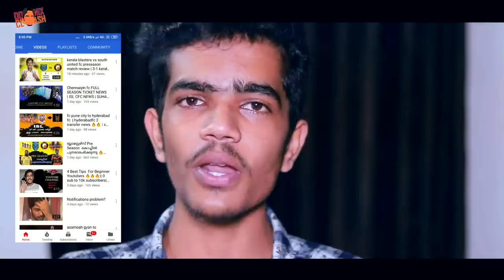വീണ്ടും ഒരു ട്രാൻസ്ഫർ twist | Hyderabad fc transfer news | Bobo to isl